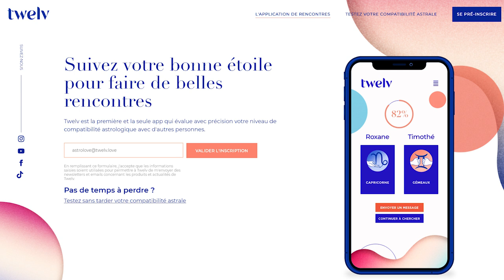Horoscope Verseau ♒️, mars 2021 🌸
🌸 Pour tout savoir de votre mois, regardez l'horoscope du Verseau ♒️ et celui de votre ASCENDANT pour plus de précision.

🌸 Éphémérides du mois de mars :
- Soleil : Poissons puis Bélier  à partir du 20
- Mercure : Verseau puis Poissons à partir du 15
- Vénus : Poissons puis Bélier à partir du 21
- Mars : Gémeaux à partir du 4
- Jupiter : 16° à 23° Verseau
- Saturne: 8° à 11° Verseau
- Uranus : 7° à 8° Taureau
- Neptune : 20° à 21° Poissons
- Pluton : 26° Capricorne